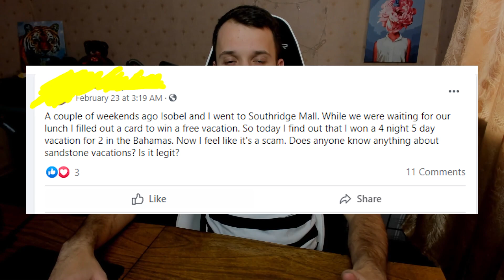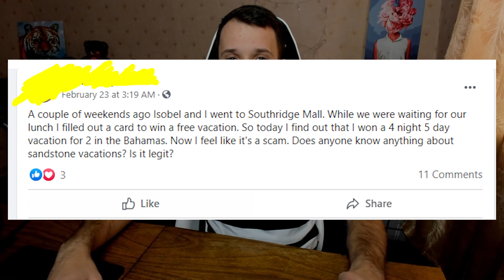Sandstone Vacations reviews! Is text message about free Bahamas tour scam or legit giveaway?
If you receive text message from Sandstone Vacations and you want to see reviews and know more about Bahamas vacation giveaway, then you should watch my video to find out whether it's scam or legit offer!
Write in the comments if you alo got text claiming that you won some free vacations!